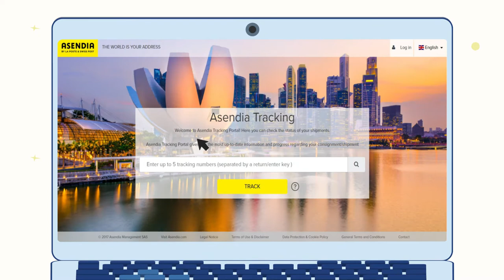ASENDIA Corporate Explainer Video